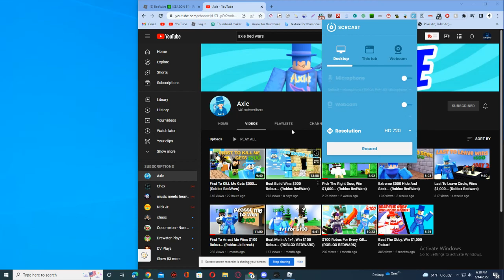I met axle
to support me place E9PIE_(Display name) E - Eddie PIE - pie (just made it for fun)
9 - 9 PIE
Press Tag with Lazer guns game and click play all of them are the same Easter event is out